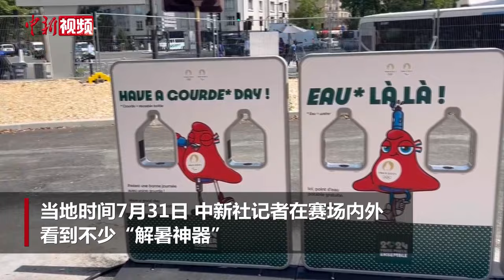【巴黎奥运会】巴黎奥运会迎来高温天气 赛场内外现“解暑神器”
近日，随着高温天气持续，法国气象局向巴黎发布了高温黄色预警。在法国，高温预警信号分四级，其中黄色预警属于第二级，意味着气温将短暂升高，可能对长者或户外工作人员等构成风险，包括从事体育活动的人员。

当地时间7月31日，中新社记者在赛场内外看到不少“解暑神器”。赛场外设置了奥运专供接水机，供市民和观赛游客免费接水。不少赛场内设置了喷淋降温系统，用于降低现场温度。赛场内外也支起了冷饮摊位和遮阳帐篷，供运动员和观众纳凉。